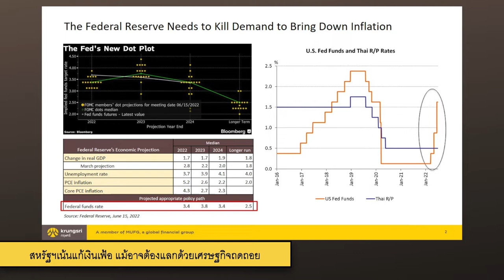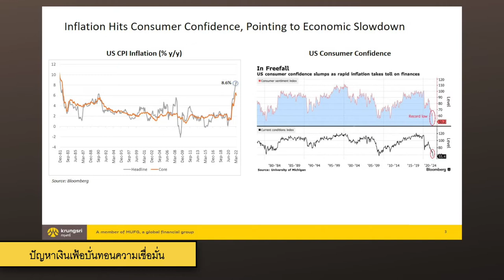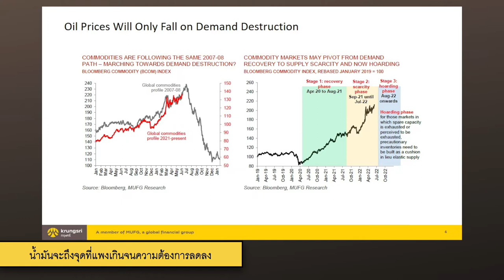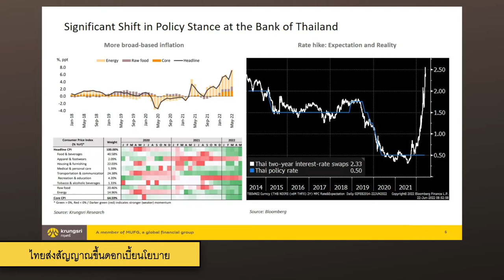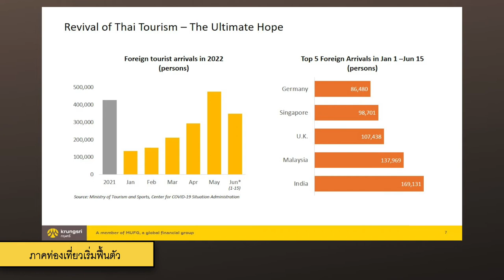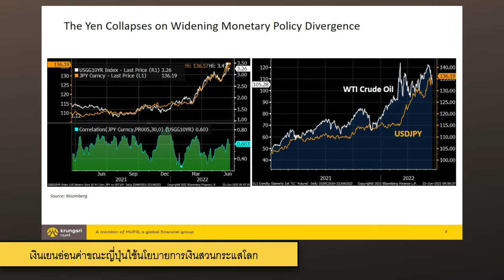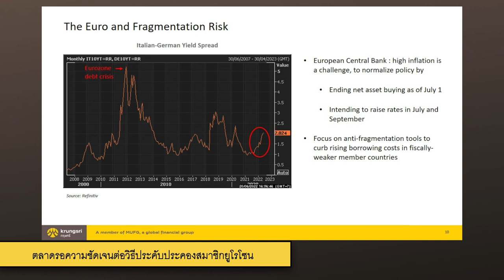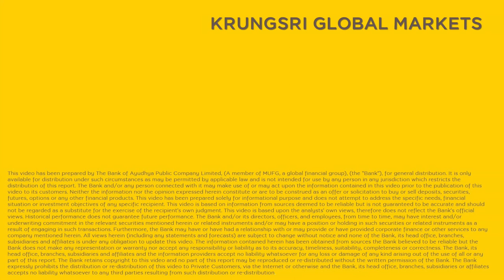FOMC Update and Market Implications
รับฟังอัปเดตตลาดการงานเงินทั้งไทยและต่างประเทศ

โดย
คุณรุ่ง สงวนเรือง ผู้อำนวยการอาวุโส สายงานวางแผนโกลบอลมาร์เก็ตส์  ธนาคารกรุงศรีอยุธยา จำกัด (มหาชน)

คุณพิชชาพร ศรีพนมศักดิ์ เจ้าหน้าที่สายงานวางแผนโกลบอลมาร์เก็ตส์  ธนาคารกรุงศรีอยุธยา จำกัด (มหาชน)